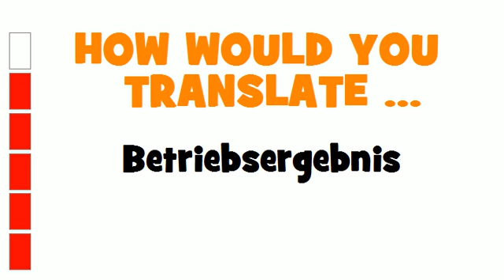GERMAN TRANSLATION QUIZ = Betriebsergebnis